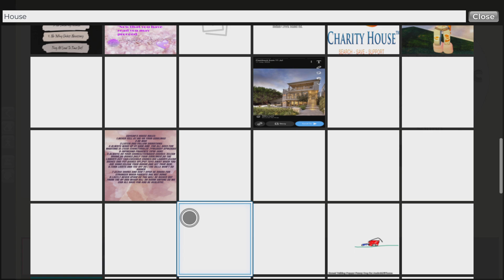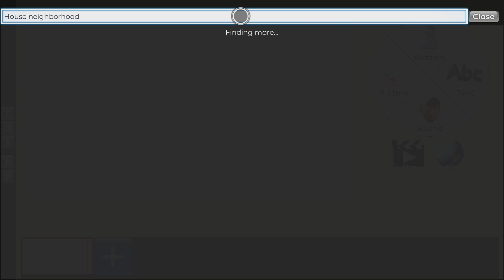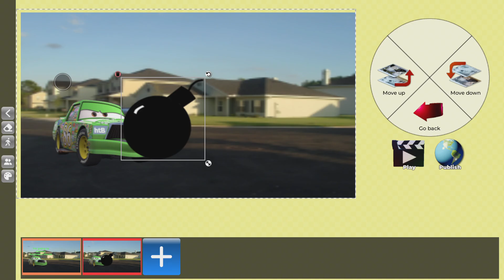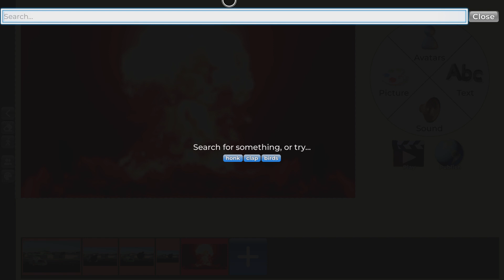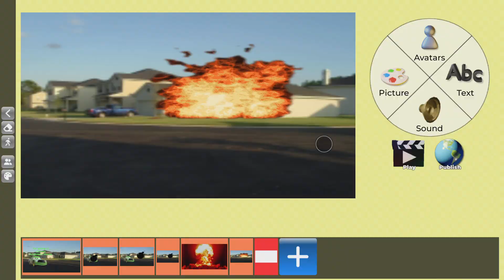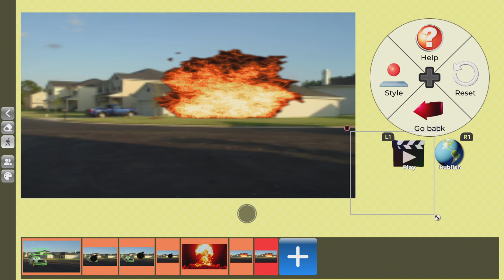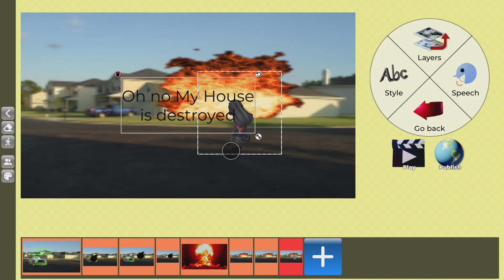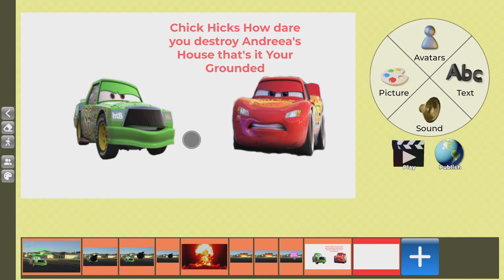Gameplay of My movie Part 11